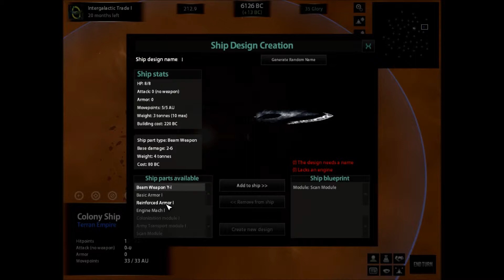Star Lords Episode 2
Continuing on in muted microphone mode! Woooooot! Enjoy Guys!